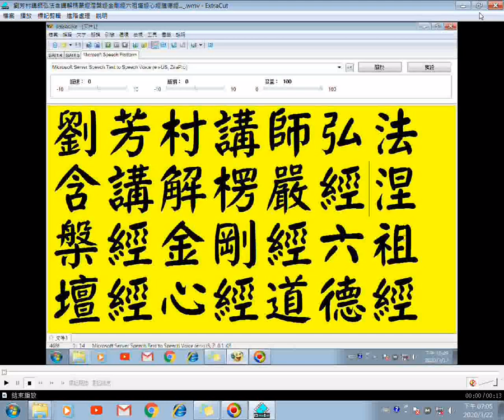劉芳村講師弘法20含講解六祖壇經07楞嚴經涅槃經金剛經心經道德經